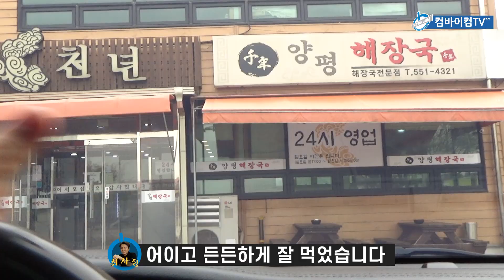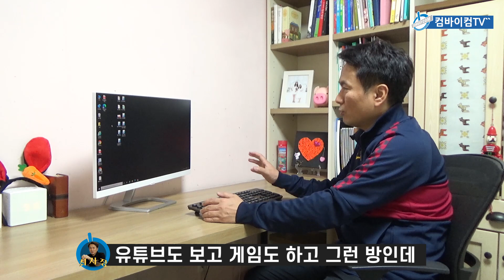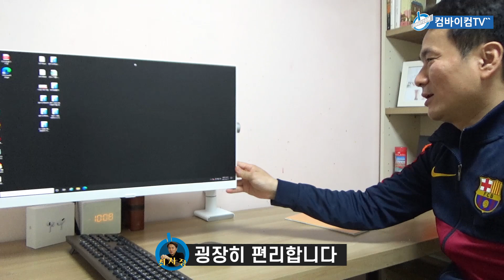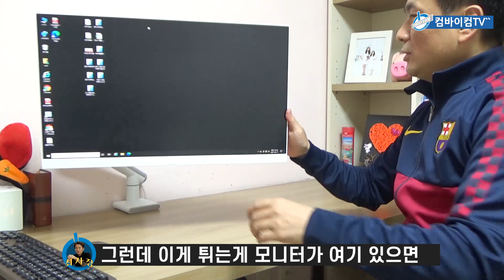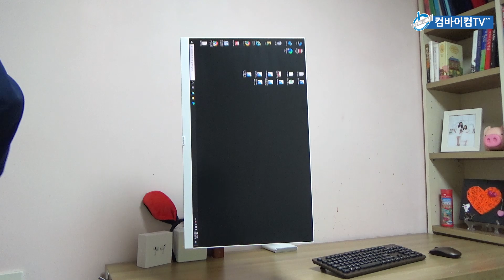카멜 모니터암 CA2 리뷰 feat.최사장토요VLog~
정말 편안하고 이쁘고 유용한 컴퓨팅 환경을 제공해주는 제품!
카멜 이지밸런스 모니터암 CA2 를 소개 해 드립니다.

▶모델명 : 카멜 이지밸런스 모니터암 CA-2, CA-2D

▶ 위의 쿠팡 링크 구매시 컴바이컴TV로 소정의 수수료가 지급됩니다. (링크의 제품들은 최저가가 아닐 수 있습니다.)

▶ 19:57  최사장의 토요브이로그 영상이 불편하신 분들은 여기 클릭하시면 바로 제품리뷰로 건너뛰기해서 보실 수 있네요~

▶ 카카오ID 주문 : combuycom3332